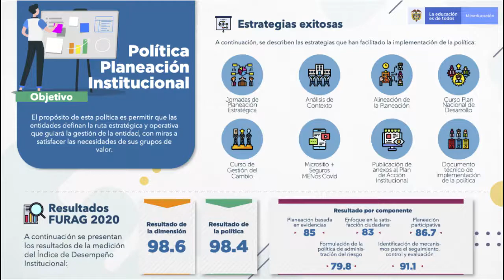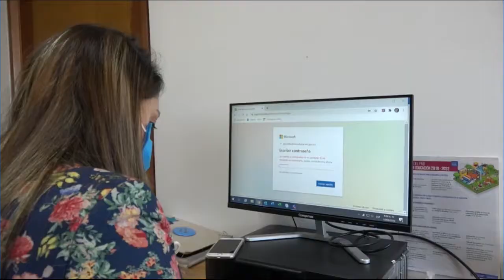Premio Función Pública Alta Gerencia